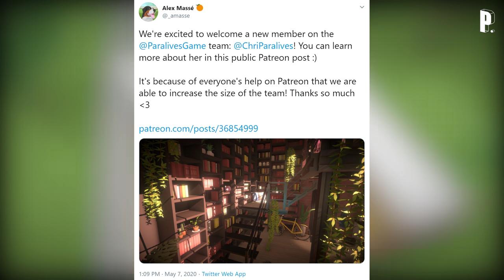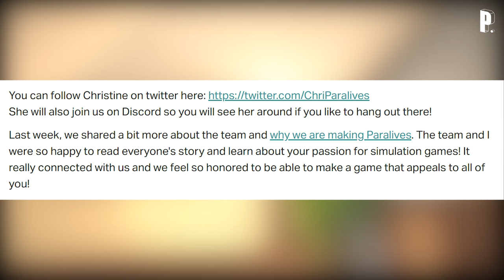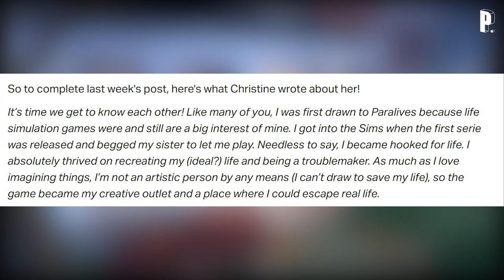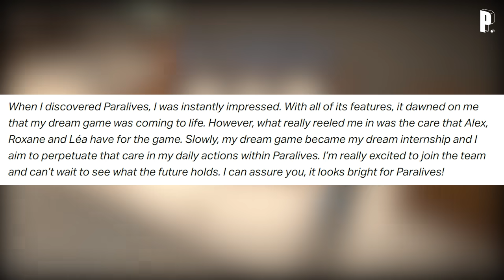The Paralives Team is GROWING!!